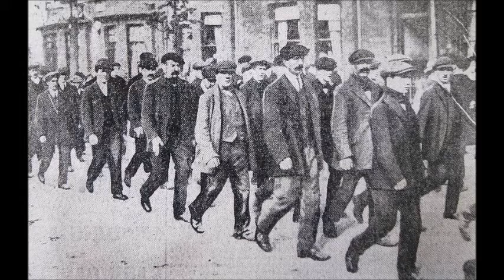The Rising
History of Easter Rising 1916